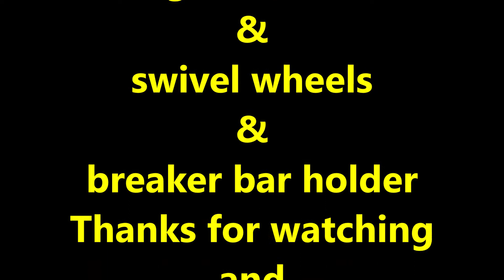Best Improvements to Roll Around Tool Cart Part 1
A few improvements to my roll around tool cart